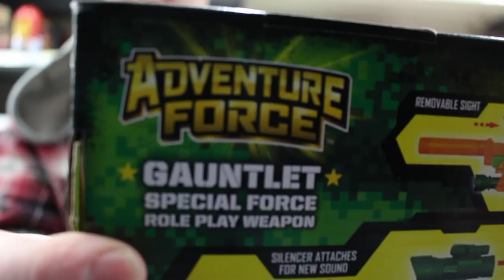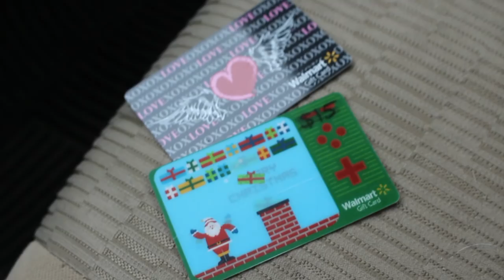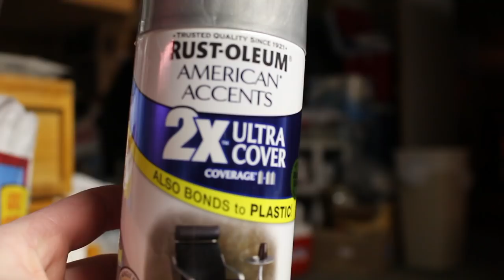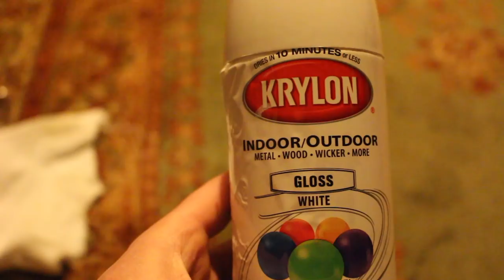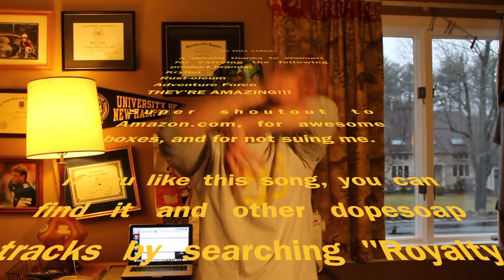How to Spray Paint Toy Guns - Deadpool Cosplay Edition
I painted some toy guns for another cosplayer. He’s going to be Deadpool for Anime Boston. His name is Wade Wilson. Deal with it, or at least watch this video about it. You might learn something. It is a good video, I think. I hope he likes them.

God is free(dom),

Material Resources:

-Amazon.com, Adventure Toy Gun (more expensive, but not on Walmart.com)
-Amazon.com, Krylon Fusion Metallic Shimmer (more expensive, but not on Walmart.com)
-Walmart.com, Rust-oleum Ultra Cover Metallic Aluminum